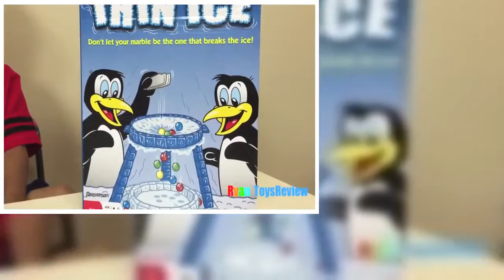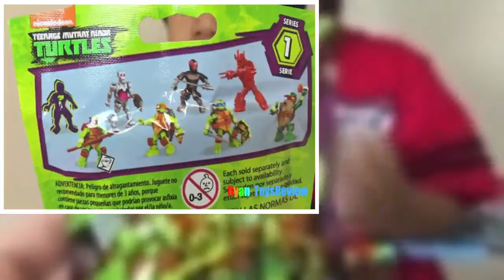THIN ICE Game Family Fun Game Night for Kids Egg Surprise Toys TMMT Ninja Turtles Ryan ToysReview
Join Ryan ToysReview for another Family Fun game night playing Thin Ice Board Game for kids! The winner gets an egg surprise toy! Inside the surprise egg is Nickelodeon Teenage Mutant Ninja Turtles TMMT blind bag. See which toy surprise was inside the easter egg! Great Kids Video for Children who loves playing kids games and open surprise toys! The person who Break The Ice with the marble lose in this fun game!

GAS OUT GAME FARTING Family Fun Game for Kids Chocolate Eggs Surprise Toys Marvel Learn Numbers

Disney Finding Dory Fishing Game Shell Collecting Chocolate Eggs Surprise Toys Disney Cars Go Fishin

LET'S GO FISHING GAME Surprise Eggs Opening Toys Family Fun Activity for Kids Learn Colors

PIE FACE SHOWDOWN CHALLENGE NEW Whipped Cream in the face Family Fun game for Kids Egg Surprise Toys

BOOM BOOM BALLOON Family Fun Balloon Pop Challenge Egg Surprise Toys Ryan ToysReview

Pop The Pig Family Fun Game for kids Surprise Toys Thomas and Friends Ryan ToysReview

GOOEY LOUIE Family Fun Yucky Boogers Slime Game Surprise Toys Ryan ToysReview

Hungry Hungry Hippo eats Disney Cars Micro Drifters Family Fun Game Surprise Egg toys Spiderman

Gater Goal Family Fun Games for Kids Surprise Toys Ryan ToysReview

DOGGIE DOO Dog Pooping family fun game for kids Egg Surprise Toys Ryan ToysReview

Family Fun Barbecue Party Kids Game Kinder Egg Surprise Toys Ryan ToysReview

WET HEAD CHALLENGE Family Fun game for kids Egg Surprise Toys Ryan ToysReview

WORLD'S LARGEST GUMMY WORM CHALLENGE Ryan ToysReview

Crocodile Dentist Challenge Family Fun Game for Kids Disney Cars Toys Eggs Surprise Tsum Tsum

World's Largest Gummy Bear Challenge Ryan ToysReview

Don't Wake Daddy Family Fun Games For Kids Egg Surprise Toy Car Ryan ToysReview

Family Fun Game for Kids Fool the Frog Egg Surprise Toys Car Tomica Disney Pixar Finding Dory

Lucky Duck Game Spiderman Family Fun Toy for Kids Egg Surprise Superman Disney Cars Thomas Trains

BURGER MANIA BOARD GAME Family Fun Burger Maker electronic toys for kids Egg surprise Disney Toy

HUGE EGGS SURPRISE TOYS CHALLENGE Inflatable water slide Disney Cars Toys Paw Patrol Spiderman

Easter Egg Hunt Surprise Toys Challenge for Kids get HUGE Surprise Egg opening Toys Disney Cars

Easter Egg Hunt Surprise Toys Challenge Marvel Superheroes Avengers Captain America vs The Hulk

EASTER EGGS Surprise Toys Challenge Disney Cars Toys Paw Patrol Batman Superman Thomas and Friends

HUGE EGGS SURPRISE TOYS Challenge Easter Eggs Hunt in Giant Ball Pit Disney Cars Toys Spiderman